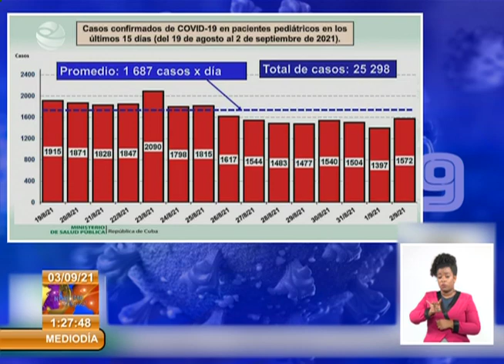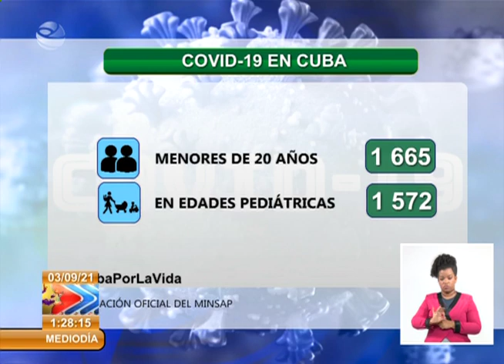Santiago 650, Cuba 6 927 nuevos casos COVID-19, 74 fallecidos y 7 630 altas médicas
Al cierre de este jueves, 2 de septiembre, Cuba reportó 6 927 nuevos casos de COVID-19, 74 fallecidos y 7 630 altas médicas, según informó este viernes en su habitual comparecencia televisiva el doctor Francisco Durán García, director nacional de Epidemiología del Ministerio de Salud Pública (Minsap).

Se encuentran ingresados para vigilancia clínica epidemiológica 95 985 pacientes, 59 749 sospechosos, 4 104 en vigilancia y 32 132 confirmados activos (777 menos que el día anterior) .

Para COVID-19 se estudiaron 58 405 muestras, el número más elevado de procesamiento de muestras en Cuba desde el inicio de la pandemia, resultando 6 927 positivas. El país acumula de muestras 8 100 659 realizadas y 672 599 positivas (8, 3%).

Detalles de los casos confirmados

    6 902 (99,6%) fueron contactos de casos confirmados.
     6 921 casos autóctonos y 6 (0,1%) con fuente de infección en el extranjero.
    19 (0,3%) sin fuente de infección precisada.
    3 665 del sexo femenino y 3 262 del masculino.
    308 (4, 4%) fueron asintomáticos, acumulándose un total de 118 721 , que representan el 17.7% % de los confirmados hasta la fecha.
    Por grupos de edades: menores de 20 años (1 665), de ellos, 1 572 en edades pediátricas; de 20 a 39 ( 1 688); de 40 a 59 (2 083) y de más de 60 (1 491).